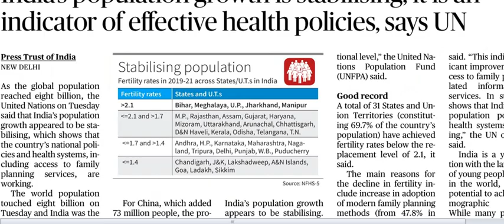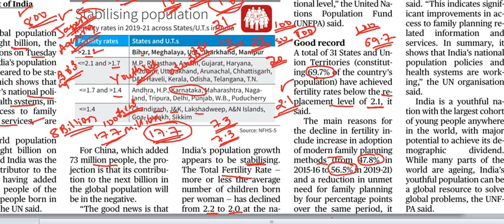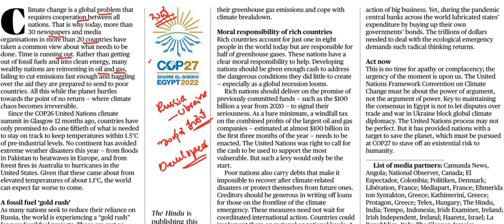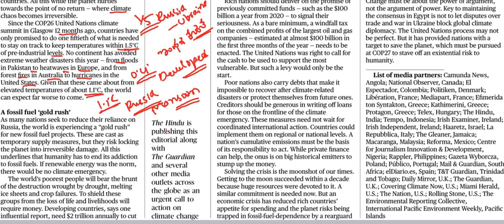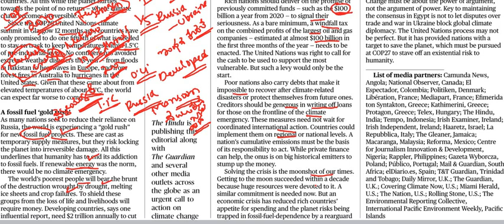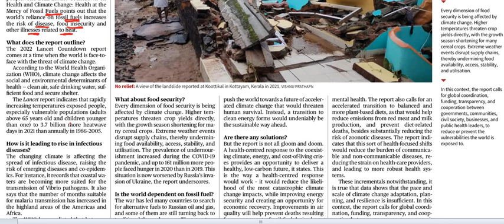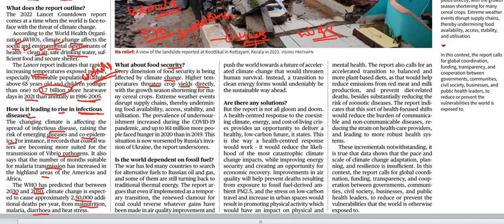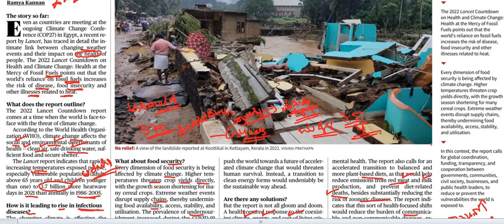November 16||The Hindu News Paper Analysis||Classic Education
November 16th Current Affairs|| The Hindu Newspaper Analysis || Editorial Analysis